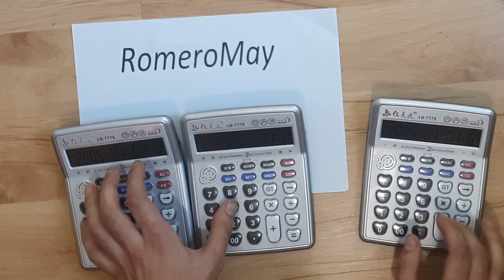Jingle Bells - Christmas Songs - Calculator cover